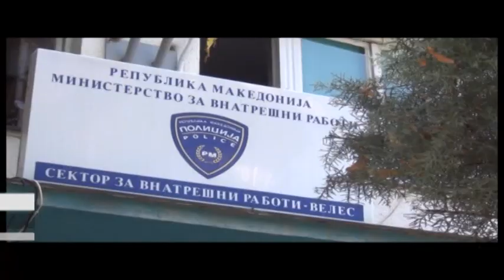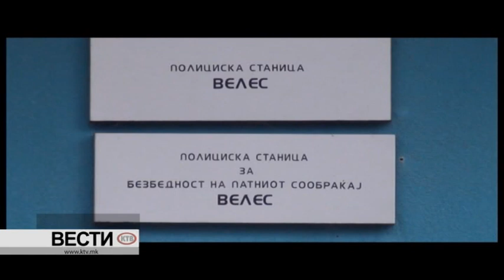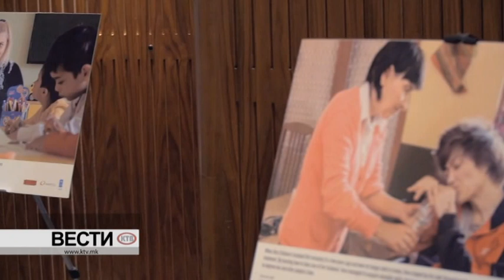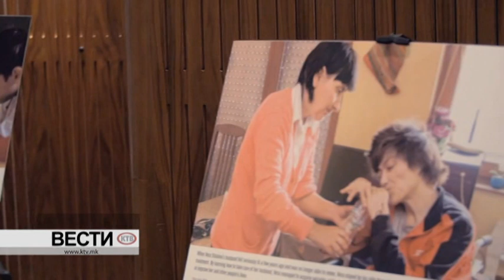КТВ ВЕСТИ - САБОТА 30.09.2017